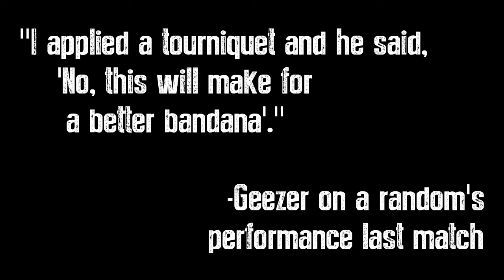the last of us - multiplayer - Dam (17)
Players featured: BoG_GiggleGeezer  BoG_PewPewMurica chino-salas12 XXLeo1974XX cursal_king Silent_DemonKing TheLemonKing20 gotse-007

facebook: Bunch of Girls (BoG) BUNCHofGIRLS established 5/14

Tactical Weapons bundle tactical shotgun, burst pistol, frontier rifle crossbow. Misfit Head Item pack: Viking Hat, Plague Mask, Smiley Mask, Outlaw Mask, Ski Goggles, Broken Gas Mask, Ballistic Helmet Urban Camo Helmet

Risk Management Survival Skills Lone Wolf, Second Chance, Jack of All Trades, Lucky Break, Lethal Efficiency skill. Special Executions pack offers new animation sets for takedowns across nine weapon categories

Gestures bundles: Dust Myself Off, Evil Laugh, Game Over, Intimidation in Gestures Pack 2. Gestures Pack 3 features You’re Done, Combat Formation, Stretch, I’m Watching You

PS3 PS4 Remastered DLC: Samurai Helmet, Killer Bundle freaky masks Maniac Clown Mask Nightmare Skull Helmet, Bandit Mask, Biter Mask, Burlap Mask, Sad Clown Mask, Skin Mask

Treacherous Territories - Beach and Financial Plaza.

Wharf, Capitol, Coal Mine, Water Tower

Specter - A silenced assault rifle that's great if your style is stealth stalker. Double Barrel - Classic, deadly, double-barrel shotgun. Enforcer - Highly accurate pistol but will cost you an extra loadout point. Launcher - A weapon that fires small explosives, in the vein of a home-made potato gun.

Agility - Climb, vault, and move while crouching faster than you could before. At level 3 you are nearly impossible to hear while moving. Awareness - See enemy nametags before they see yours remain on screen for several seconds when taking fire. Fortitude - Downed? Level up this skill and it will help you survive longer as you'll take longer to bleed out, crawl faster, and have more health when downed. At higher levels you'll start with an extra health pack, and earn extra parts each time you heal. Scavenger - Automatically pick up ammo and supplies and see increases in drops from enemies with this valuable skill. At level 3 enemies sometimes drop a random crafting ingredient. Gunslinger - Equip this skill to start each spawn with more pistol ammo as you level up the skill. Bomb Expert - Your bombs will explode more quickly and you'll be immune to the stun of your own smoke bomb as you level up this skill. Executioner - If your play style is the higher the risk, the greater the reward then this is the skill you want. Earn more parts for shiv kills and special executions, and get extra shiv uses every time you craft a shiv. Damage Marker - Good at hitting your targets? This is the skill for you as you'll automatically mark any enemies you hit and earn double the parts for making.